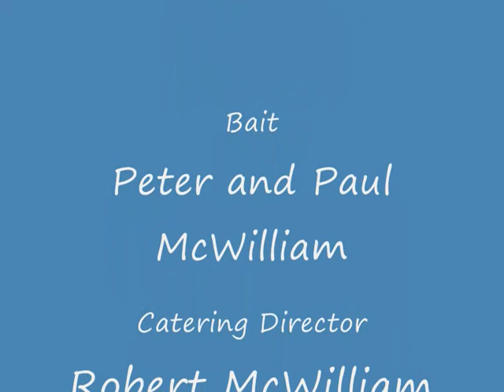Boomi FishingTrip 2011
Highlights from the brother's fishing trip to Boomi in June 2011.